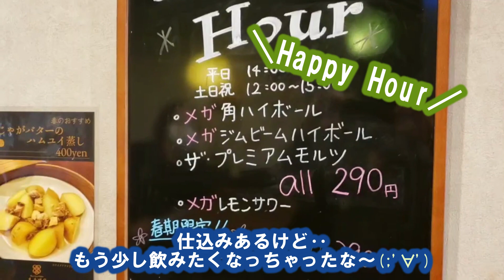みなとみらいで酔ってユーチューバーとのコラボ企画を発表！最高の港の景観と料理とシャンパンに酔うひとりメシ 【セレブ気分/横浜グルメ】Japaneasefood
セレブ気分 【さんどうちゃんねる】 の  さんどう  です。

横浜観光や横浜デートに来られるみなさんに、横浜の美味しいグルメをご紹介していきながら、飲食業界が賑やかになってくれればよいな！！という思いでつくってみました。

今日 紹介する横浜の絶品グルメのお店は、【横浜みなとみらい】にある【QUAYS pacific grill（キーズパシフィックグリル）】さんと【馬車道 ８（エイト）】です。

みなとみらいの中で一番海に近いテラス席で昼から「泡」をいただきながら、ユーチューバーとのコラボ企画を発表しました！1

今日も自分のお【さんどバー】をオープンするまでの束（つか）の間の時間ですが、【セレブ気分】を楽しみましょう！

短い動画に仕立ててありますので、 お楽しみください。
・・よろしければ 【番組登録】 お願いできればうれしいです。

チャンネル名：
セレブ気分 さんどうちゃんねる